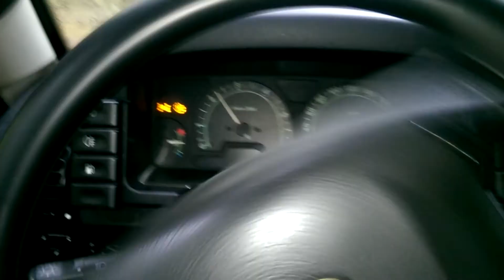Discovery 2 off road mix - 2" lifted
5 cylinder inline engine sound
2" lift
Traction Control
Diff lock - CDL